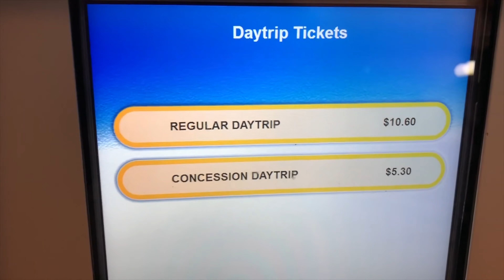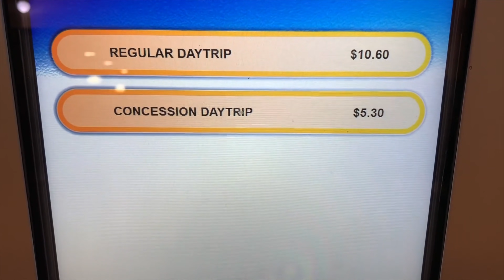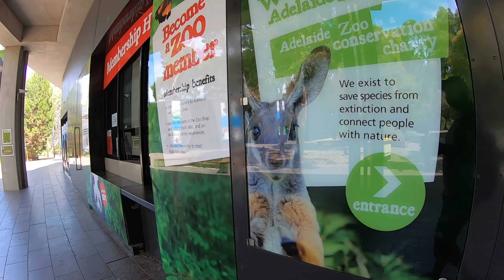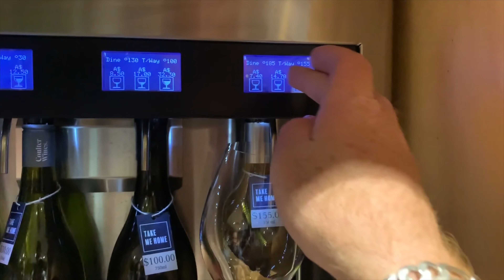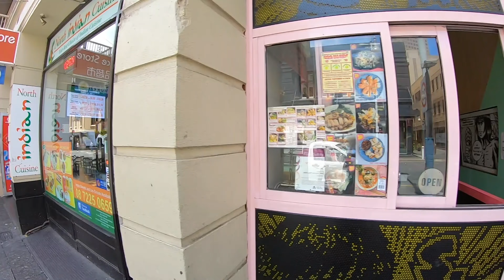Adelaide, Australia Travel Tour 4K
This is a virtual travel tour of Adelaide, Australia 2020. South Australia is known as the Festival state and Adelaide is the main reason for the name. In the video we check out the Botanic Garden, wine tasting, the zoo, some Adelaide beaches and the downtown area around Adelaide.